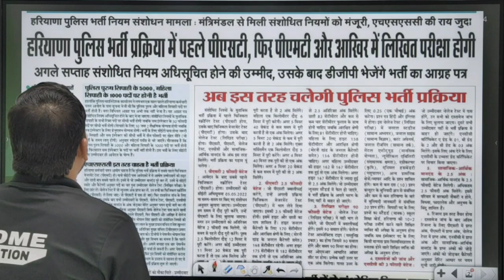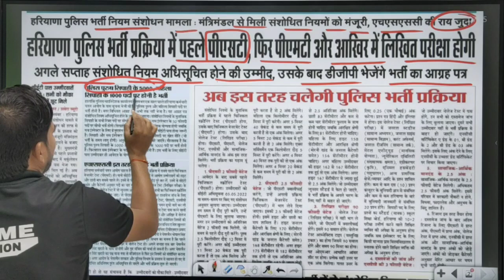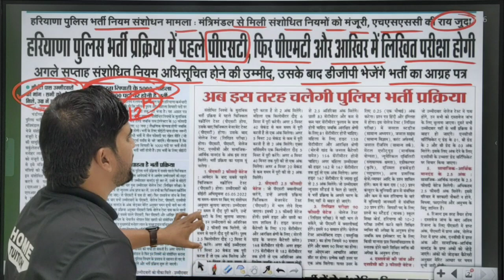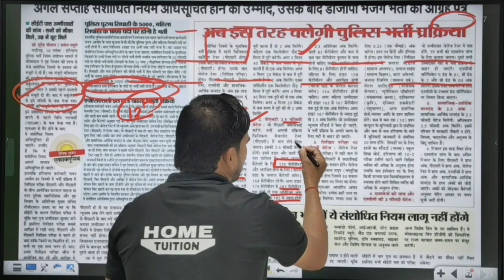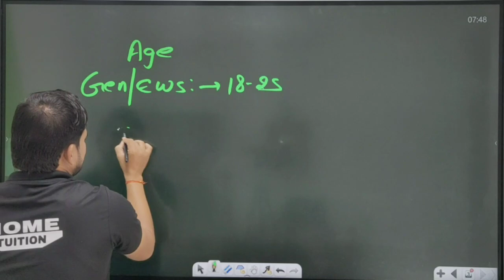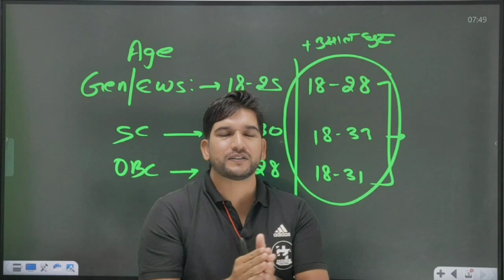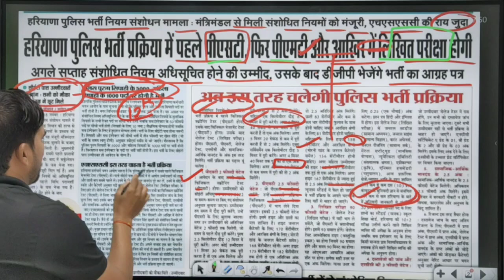हरियाणा पुलिस कांस्टेबल भर्ती प्रक्रिया में बड़ा बदलाव | जल्दी देखिए जी | Haryana Police Constable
हरियाणा पुलिस कांस्टेबल भर्ती प्रक्रिया में बड़ा बदलाव | जल्दी देखिए जी | Haryana Police Constable New Vacancy 2023 | उम्र में मिलेगी छूट | Big Update